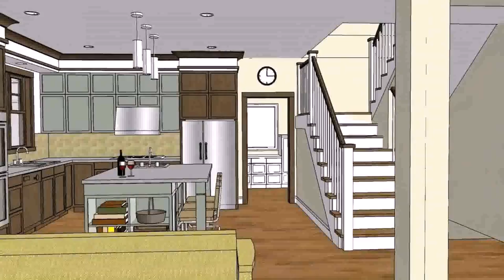House Design Plans In Philippines (see description) (see description)